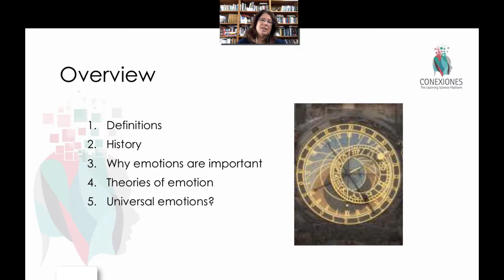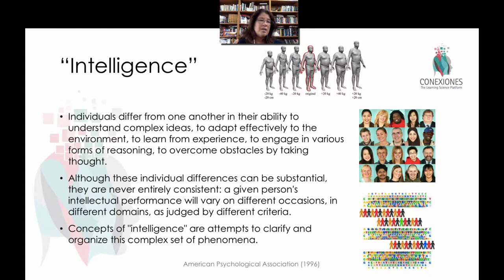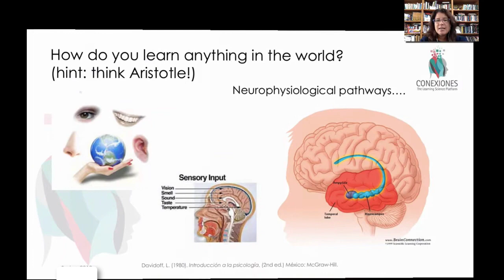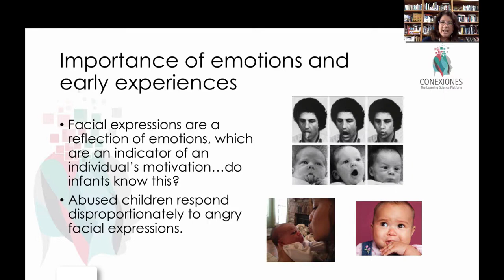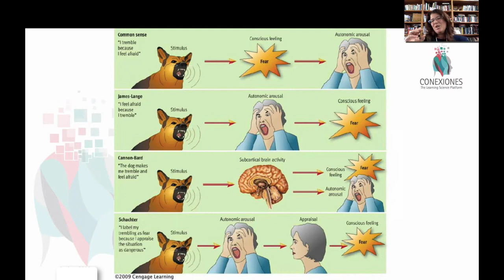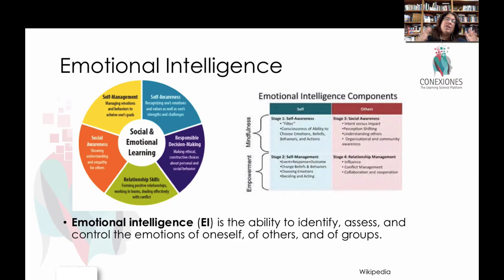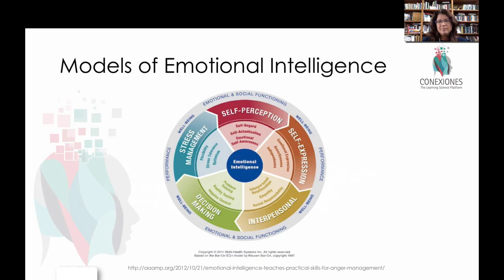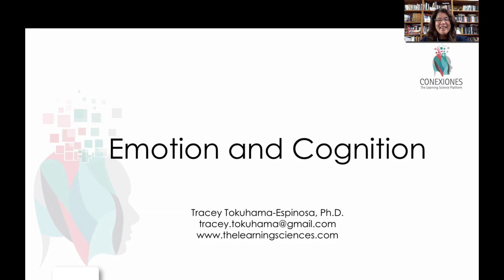Emotion and Cognition by Tracey Tokuhama-Espinosa, Ph.D.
Emotion and Cognition by Tracey Tokuhama-Espinosa, Ph.D., Professor at Harvard University, Extension School, and Academic Director of Conexiones The Learning Sciences Platform

- Overview
- Definitions
- History
- Why emotions are important
- Theories of emotion
- Universal emotions?